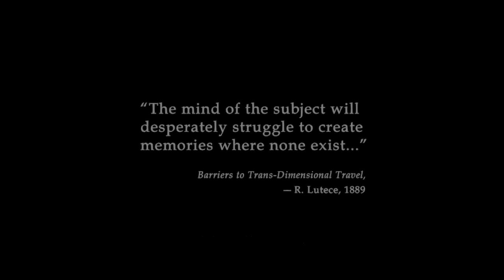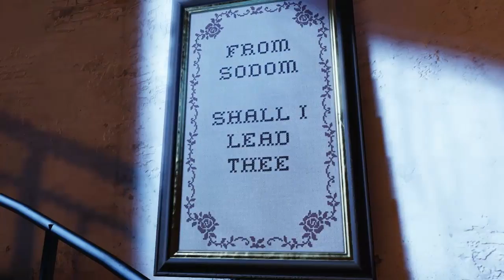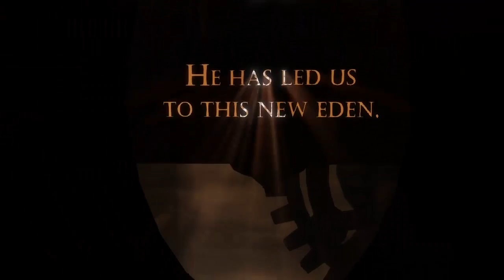Let's Play Bioshock Infinite: Episode 1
In this episode, I explore the new city in the sky called Columbia. As Dewitt and I travel through the immersive city we notice something odd about the religion in this district. How will this affect the outcome?

Come get all Riled up! (caution the contents you are about to enjoy may be hot)

I'm a 19 year old pacific northwestern youtuber who's been around for a year or two now and I create these videos for the enjoyment of internet dwellers. Please enjoy at your own risk!